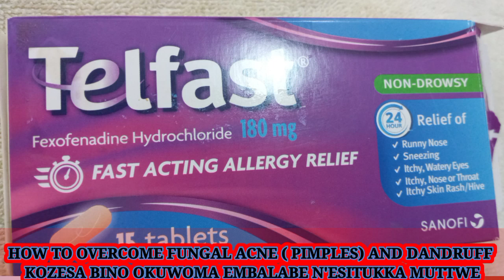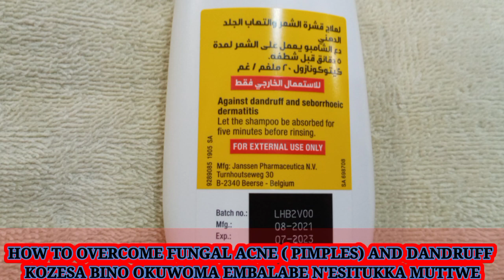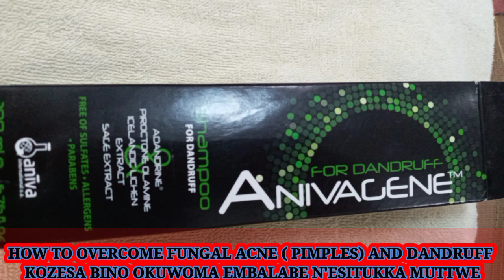GGWE ALINA EMBALABE MU FACE, MUGONGO WAMU NOKUMERA EBISUKKO KU MANA-SSITUKKA MUTTWE KOZESA BINO